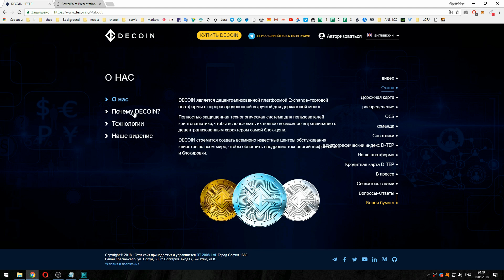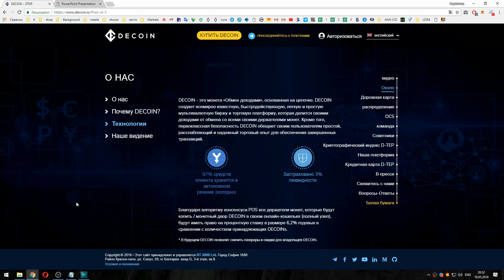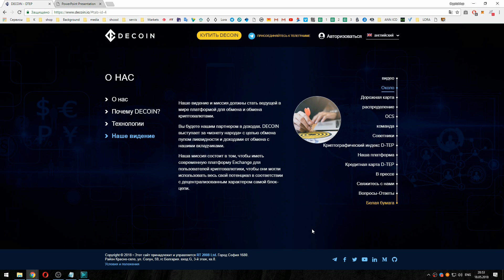DECOIN Децентральзованная Exchange торговая платформа с перераспределенной выручкой для держателе